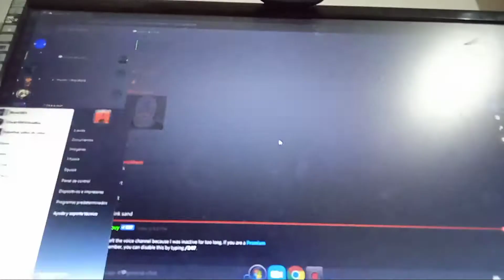[120 Hz] "Thanatophobia" 100% (Extreme Demon) by a crazy person | Sadowo | Geometry Dash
Grabadora de Pantalla: Mi celular xd
Editor: Kinemaster Pro